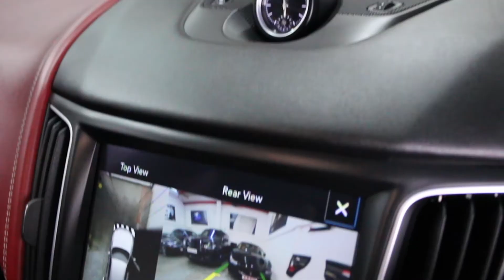2017 17 Maserati Levante 3.0D V6 ZF - Exclusive Cars (GB)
We are pleased to introduce you this lovely Levante with its mesmerising sports coupe lines - with the merit of a full Maserati service history and a Maserati warranty. We think this car looks beautiful, the design reminiscent of its Italian heritage and other Maserati cars which have clearly been designed with not only brilliant form in mind but also to reflect an individual personality through the passion of its Italian designers. Labelled as a 5 door Ferrari by some, it sounds mellifluous thanks to the magic worked on it by Maserati - the deep, esophageal snarl, so distinctly Italian, never gets boring! The vehicle has an extensive specification including: sliding panoramic roof, 20" Nereo alloys with red brake calipers, luxury Zegna leather interior in red and grey, chrome package, paddle shift, 360 degree camera, Harman Kardon sound system, heated steering wheel and more! . One of our favourite features is the exhaust system, which produces a sonorous sound, especially with the sport button deployed thanks to the active sound generator … so much so, it may make you forget you are in diese.

Maserati has a history of naming its cars after the world’s most famous winds. Levante - the wind that bears its name blows across the Mediterranean and can change from benign calm to gale force in an instant. The Maserati SUV has a similar nature, although its powerful forces always remain under perfect control. In true Maserati grand touring tradition, nothing disturbs your comfort – whatever the speed, whatever the distance.

 We strongly feel that this car is exciting to look at and drive, and exudes emotions that can only be explained by driving it

 EXCLUSIVE CLIENTS | EXCLUSIVE LIFESTYLES | EXCLUSIVE CARS